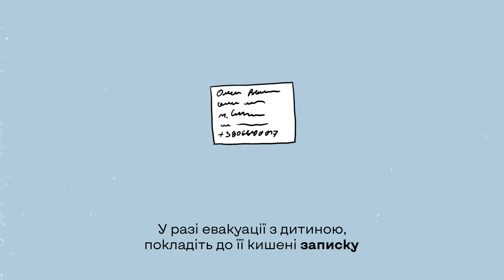Як підготуватися до евакуації?